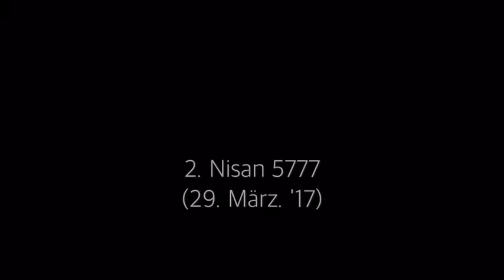Tägliche Halacha - 28.3.17